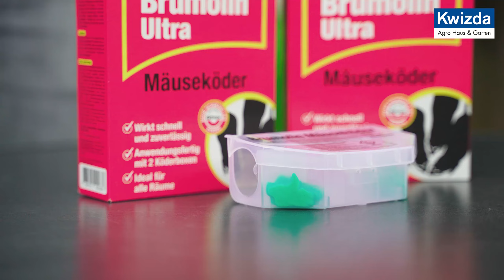Brumolin Ultra: Die schnellen Helfer gegen Mäuse & Ratten von Kwizda!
Brumolin Ultra Mäuse- & Rattenköder von Kwizda:

Zur schnellen Bekämpfung von Mäusen in Wohnbereichen, Dachböden, Waschküchen, Gartenlauben, etc., sowie gegen Ratten im Haus und um Gebäude für nicht-berufsmäßige Verwender.

Biozidprodukte vorsichtig verwenden. Vor Gebrauch stets Etikett und Produktinformationen lesen.